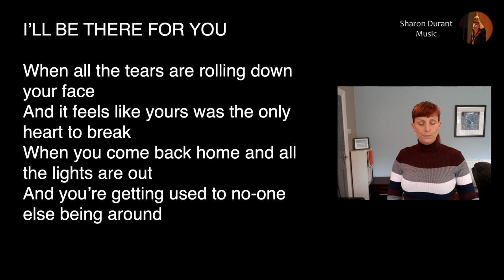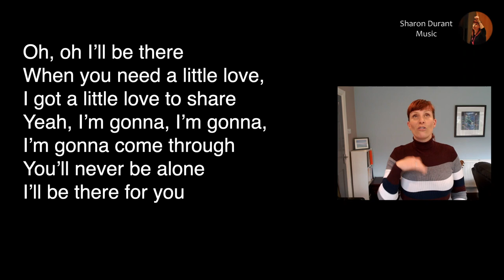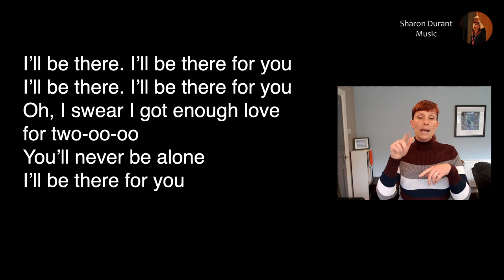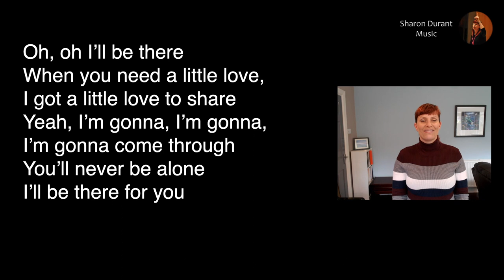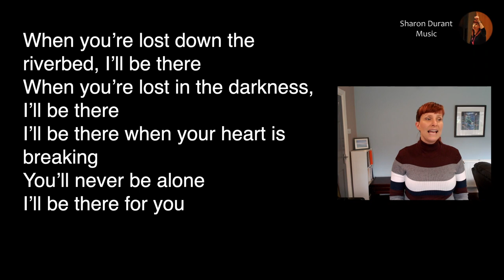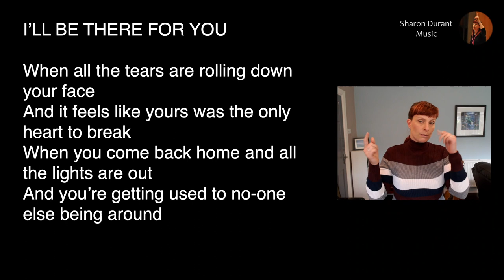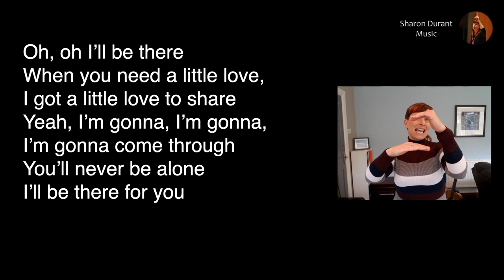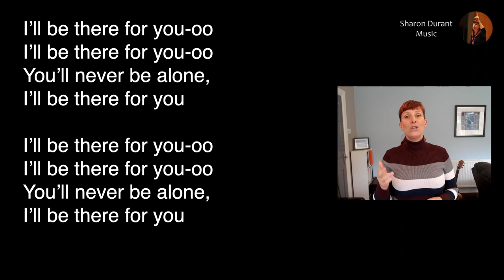I'll be there - Jess Glynn - Learn a Song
song by Jess Glynne